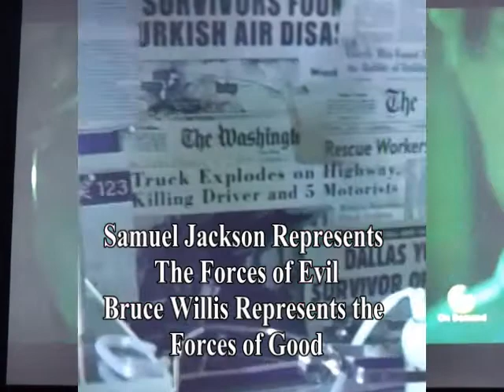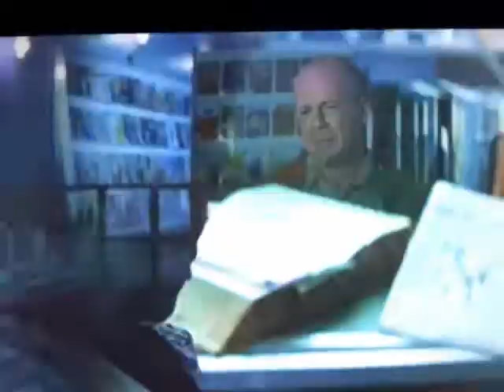Mike Brown and Eric Garner: Black Law Enforcement Officers/Its Time We Had More